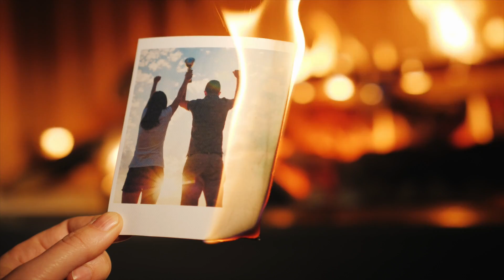Yiyo Sarante - Homenaje a Yoskar Sarante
De Sarante a Sarante